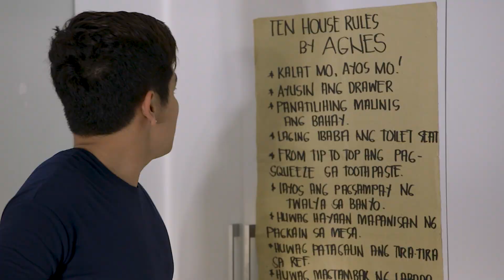AT THE SCENE! A Not-So-Fake Love Story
See the behind the scene footage of the newest series of Sari Sari Channel!

Iñigo and Agnes meet in a very unfortunate incident – locked up in a bathroom, wasted and drunk!
When both their reputations become at stake, they pretend to be a real life couple in order to get away with a scandal that will change their lives forever.

Starring Julian Trono and Ella Cruz, catch A Not-So-Fake Love Story on SARI SARI Channel!

Available on Cignal Ch.3 and Cable Link Ch.35